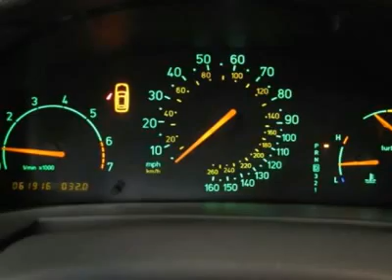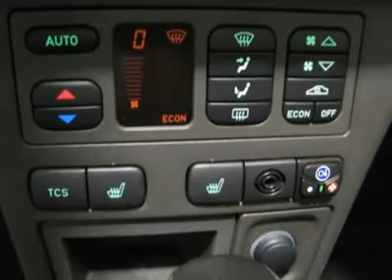2003 Saab 9-3 - Convertible Chicago Illinois P2900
2003 Saab 9-3

Perillo Saab
1111 W Diversey Parkway

Fully Refurbished!  A Scandinavian Beauty!